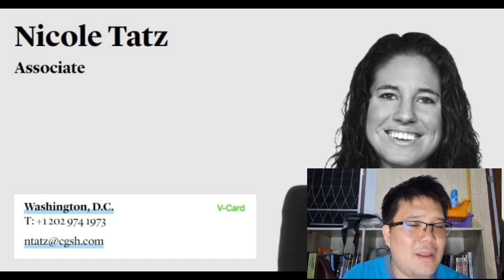⛳️Ripple รุก จ้างทนายความคนใหม่ หวังปิดคดีใหม่ให้เร็ว สาเหตุหลักราคา XRP ต่ำเตี้ยเรี่ยดิน